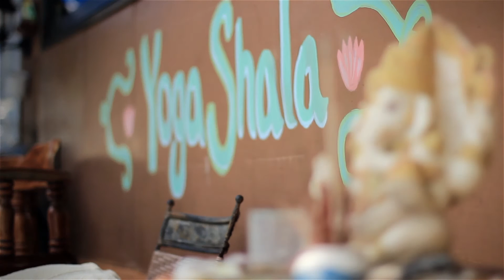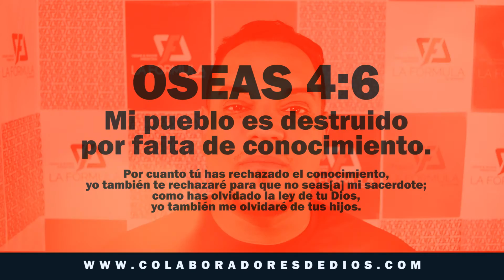Podcast 12 - ¿Yoga para Cristianos? - César y Rhode Esther - La Formula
LaFormula Podcast12 Yoga Si nunca te has detenido a leer sobre el origen del yoga y lo que significa su práctica te sorprenderas al saber que el yoga no es solo un simple ejercicio físico... Entonces la pregunta es ¿Puede un Cristiano practicar Yoga?
Si este video ha sido de bendición para ti o crees que puede ser util para tus contactos te invitamos a darle me gusta y a compartirlo.

CON TU AYUDA LLEVAMOS EL EVANGELIO DE JESUCRISTO A MAS PERSONAS